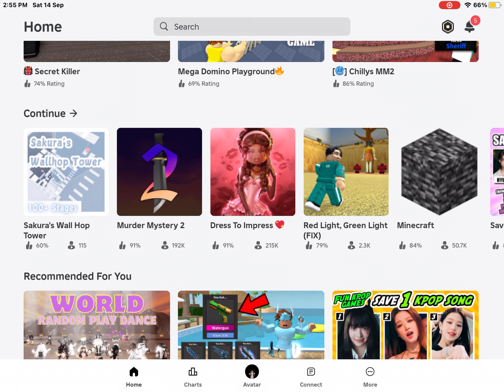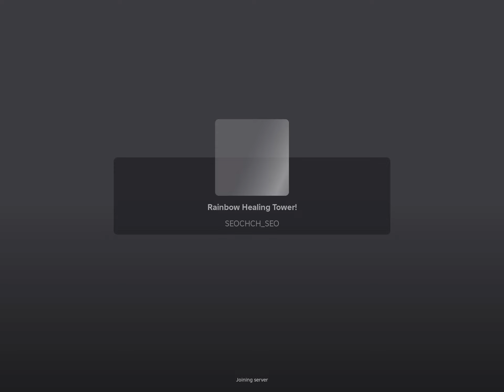Giants play color blocks Roblox